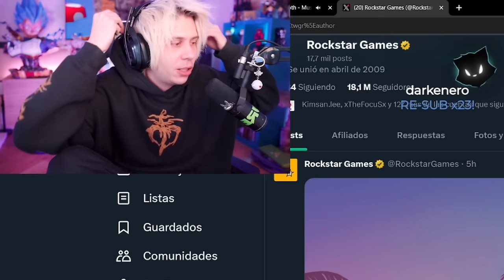El Trailer de GTA 6 Romperá Todos los Récords...